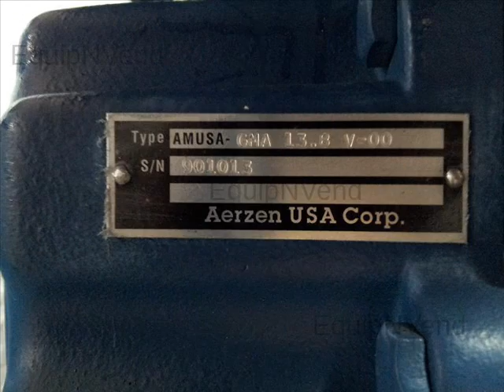For Sale: New Surplus Kinney Pump KT300D Aerzen Tuthill Vacuum Blower 10 &15 HP Motors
Price: US $56,900.00
Vaccum Pump
Make: Kinney  Model: KT300D
Serial # 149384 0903  Stock # 6032
Tuthill Vacuum Blower

Aerzen Type :  Amusa -GMA 13.8 V-00
 Aerzer Type: AMUSA-GMB 17.15 HV-00

Baldor Motor (#1) 10 HP  230/460 Volts
AMPS: 25/12.5  RPM: 1760  3 Phase

Baldor Motor (# 2)  15 HP  208-230/460 Volts
AMPS:40-37/18.5   RPM: 1760

No Warranty

**Item can be viewed in person by appointment only**
*These units are located in Aurora IL